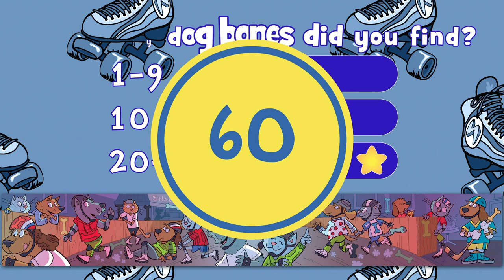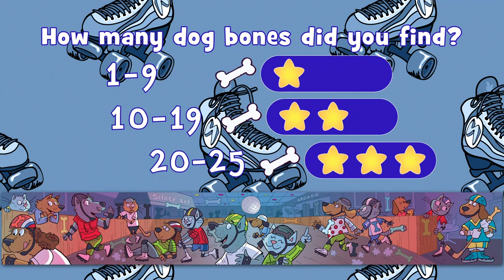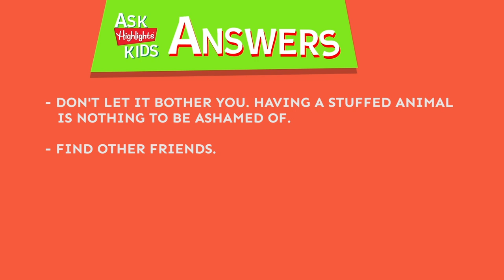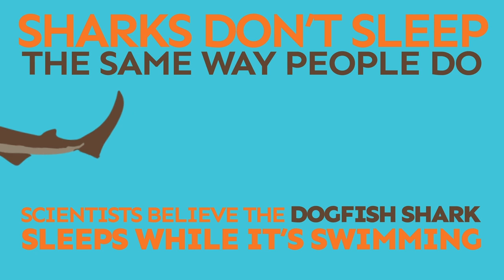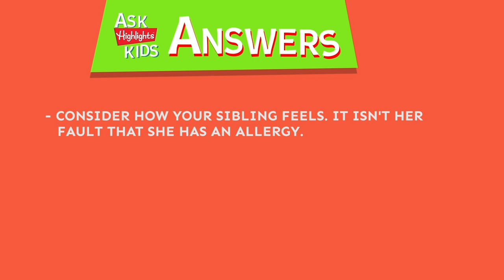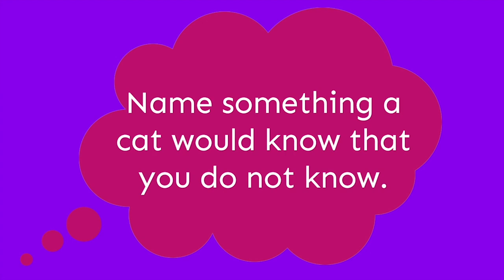Elephants | Sharks | Hidden Pictures Puzzle | Ask Kids | Jokes | Highlights Kids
In this episode of Highlights Kids we explore the largest land mammal alive on the planet (Elephants) and the king of the ocean (Sharks)!  Also, we check out a new Hidden Pictures Puzzle and Ask Kids questions! Come join us, this video is fun for kids!

About Highlights:  Highlights is a beloved global media brand dedicated to helping children become curious, creative, caring, and confident through engaging content and experiences that are focused on nurturing and developing the whole child. Highlights reaches children 0–12 with its most popular magazines and books, and on multi-platform digital experiences, digital apps, toys/games, a podcast, YouTube and more.